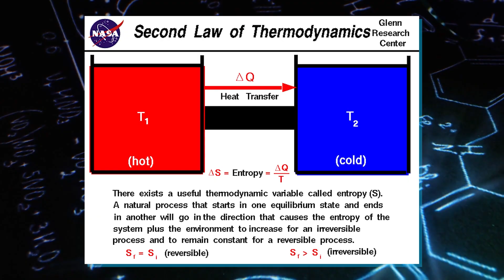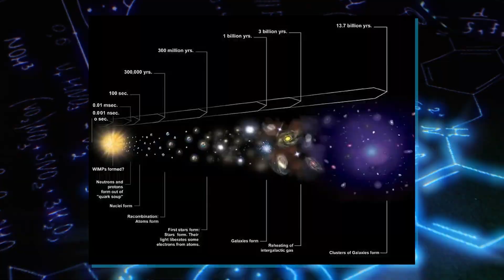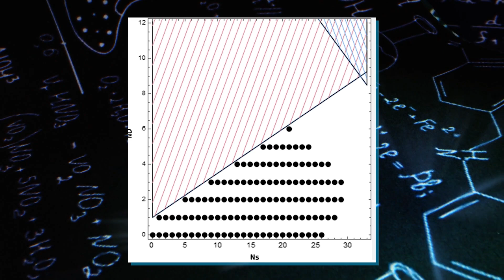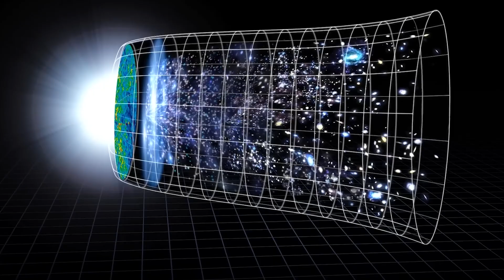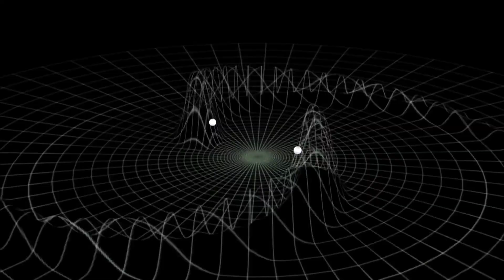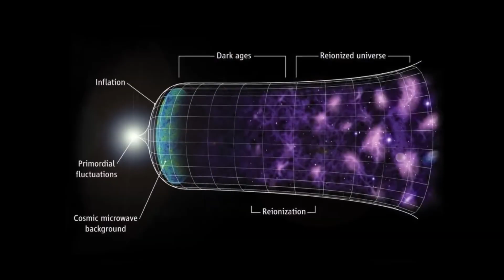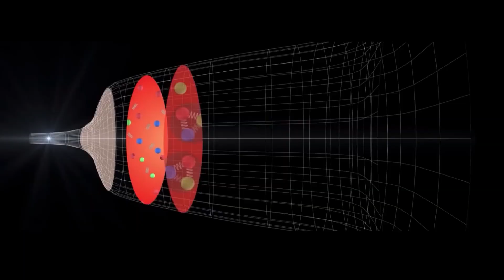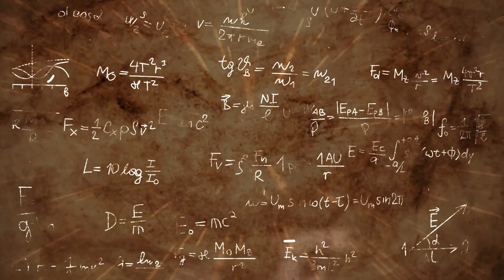Challenging Roger Penrose Theory on 'Existence of Universe'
Penrose's theory combines mathematical innovation with physical insight, addressing paradoxes in the microwave background and suggesting a novel understanding of the universe's early moments.

According to Penrose, there's an intriguing aspect to the microwave background that presents a paradox. It indicates the occurrence of an event akin to the big bang, yet, when scrutinizing the microwave background through observations of frequency and intensity plotted on the Planck curve blackbody spectrum, a remarkable alignment with extraordinary precision emerges. This alignment suggests that the early universe existed in a state known as thermal equilibrium – the maximum random state, as dictated by the second law of thermodynamics.